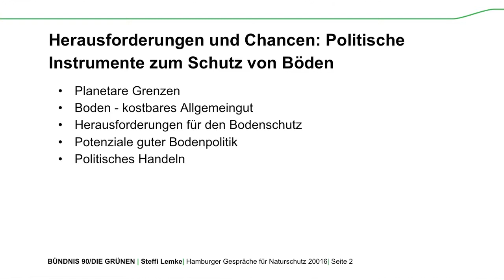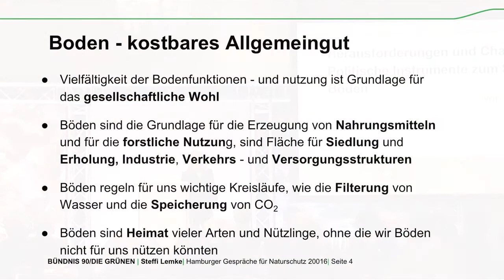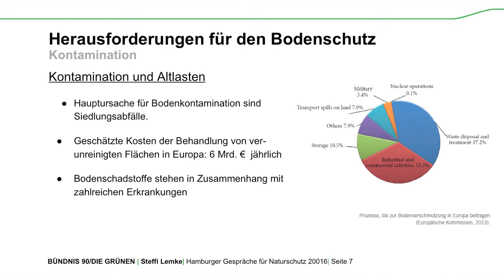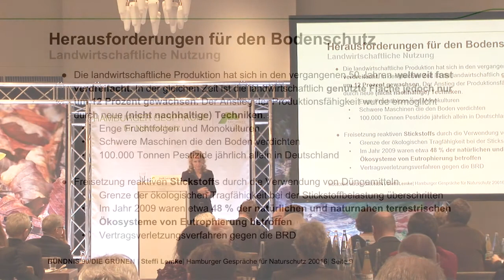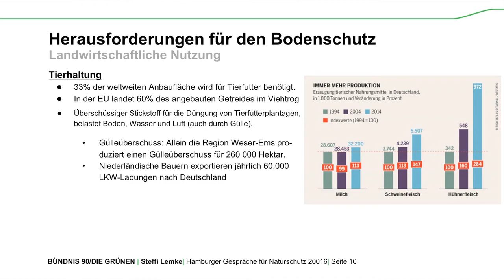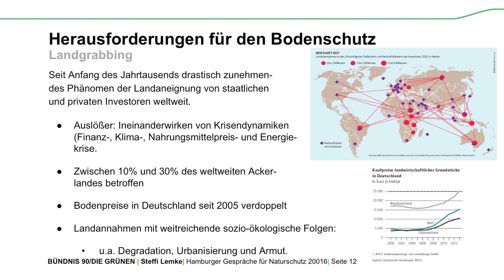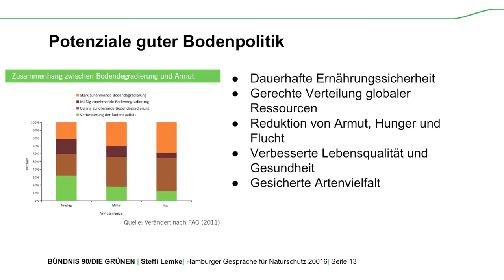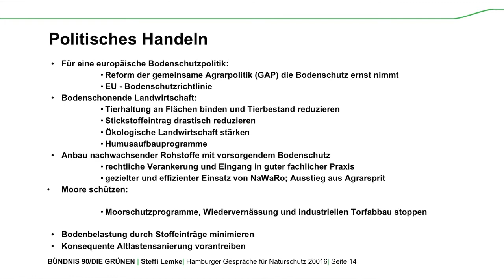Steffi Lemke Hamburger Gespräche 2016 HD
Steffi Lemke, Mitglied des Deutschen Bundestages, BÜNDNIS 90/DIE GRÜNEN: Herausforderungen und Chancen - Politische Instrumente zum Schutz von Böden